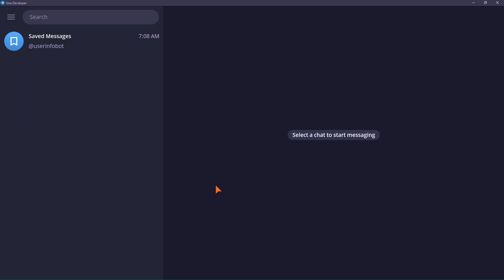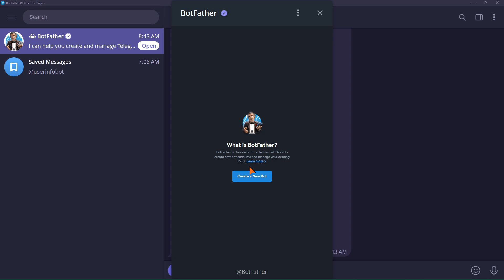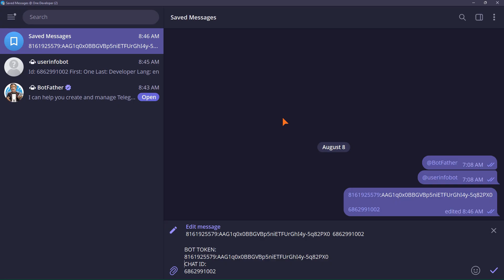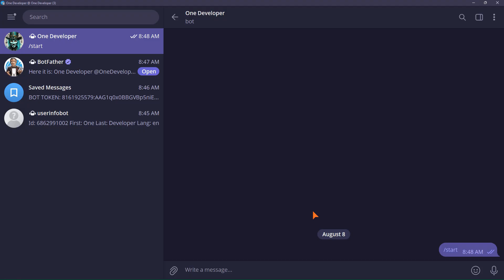How to Build a Telegram Bot from Scratch | Telegram Bot Development & API Course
🚀 Learn how to create a Telegram bot from scratch in this step-by-step tutorial! In this video, I'll guide you through Telegram Bot Development using the Telegram Bot API, perfect for beginners.

🔷 What You’ll Learn:
✅ How to create a Telegram bot using BotFather
✅ Get your Bot Token & Chat ID (essential for API communication)
✅ Configure privacy & security settings for your bot
✅ Enable your bot to send private messages (DMs)
✅ Prepare for sending website form data to Telegram (next episode!)

🎞️ TIMESTAMPS 🎬
0:00 Intro
0:07 Project Explanation
0:14 Telegram API Structure Diagram
0:24 Creating a Telegram Bot from Scratch
1:47 Get Bot Token & Change Bot Settings
2:00 Get Your Chat ID
2:21 What Are Bot Token & Chat ID? (Explanation)
2:48 Allow Bot to Send Messages in Private (DM)
3:04 Conclusion
3:11 Outro

• Beginner-friendly (no prior bot development experience needed)
• Step-by-step instructions (follow along easily)
• Practical use case (sending form data to Telegram)